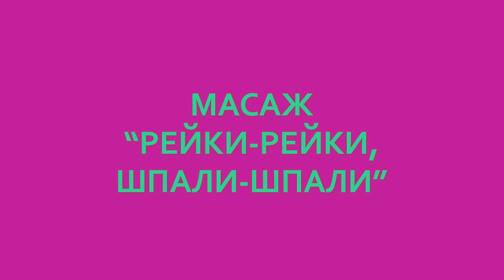Дитячий масаж із сюрпризом в кінці «Рейки-рейки, Шпали-шпали». Розважаємося з користю)))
Купити мою книгу «24 пісні для дітей і дорослих» можна, написавши мені в месенджер на Фейсбуці .

Приєднуйтесь до моїх соц.мереж

Рейки, рейки, шпали, шпали...

Їхав поїзд із Полтави.

Ось віконце відчинилось —

Горошинки покотились.

Йшли курчата, ціпу-ціпу,

Дзьобали собі на втіху.

А за ними гусенята

Теж пощипують завзято.

Далі йшла сім'я слонів,

Тупали, аж гай шумів.

От директор-молодець

Стіл поставив і стілець

Та друкує на машинці

Лист малесенькій дитинці:

«Люба доню! Рідна пташко!

Висилаю жовту чашку,

В неї сонячні бочки

І на денці — крапочки».

Переспів Мирослави КІМ